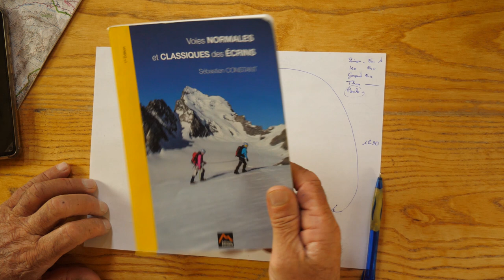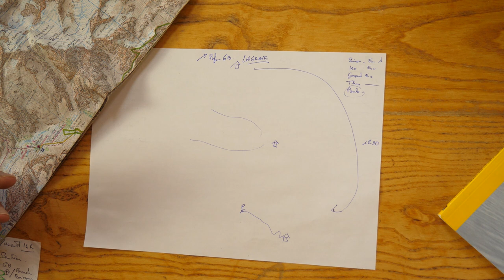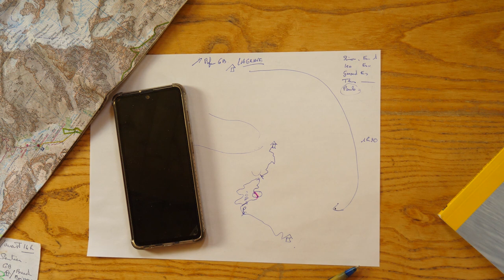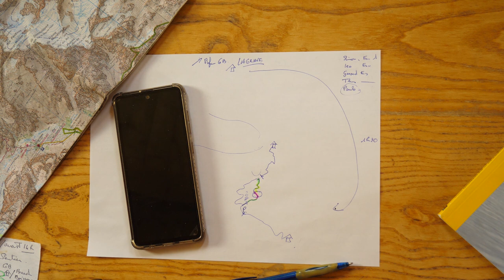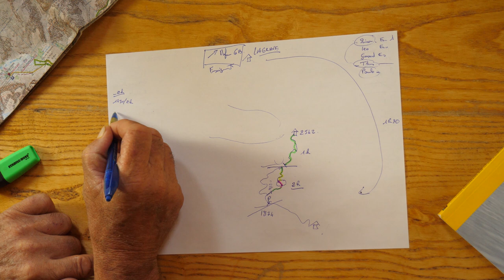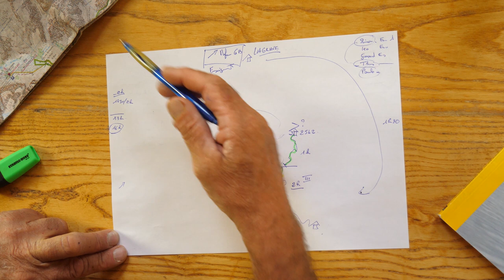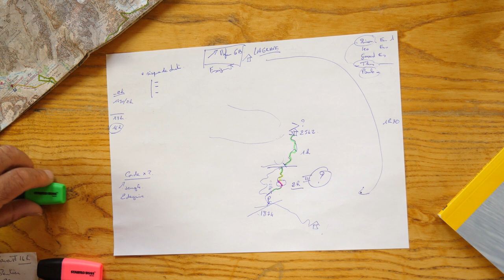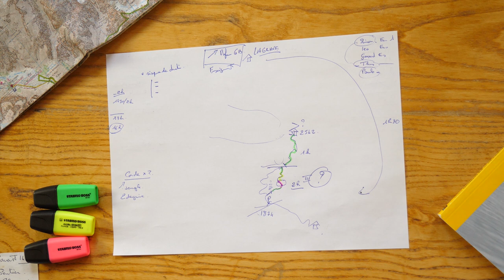Tuto CSV sentier des guides refuge du Glacier Blanc - CSV avec Paulo Grobel #3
Dans ce tutoriel, Paulo Grobel (guide de haute montagne) vous explique comment il fait sa préparation de course lorsqu'il part faire de l'alpinisme. La cartographie systémique des vigilances (CSV) a été mise au point par Paulo car il s'est rendu compte que cela permettait de nombreux avantages dans la pratique de l'alpinisme à plusieurs.

SOMMAIRE :
00:00 : Qui fait la course ?
01:20 : Le topo
06:21 : Les vigilances
07:34 : Organisation des cordées
08:09 : Nature du projet et timing
10:05 : Matériel
11:23 : Itinéraire
12:17 : Découpage en tronçons
13:31 : Couleurs et modes de vigilances en alpi
17:27 : Votre cadeau